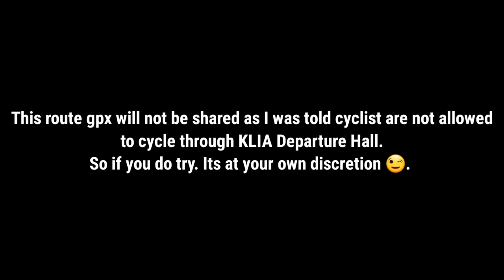Cycling Malaysia #66: Fellowship of the Yo-Yo to KLIA terminal.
Today is our Chinese New Year 2022 ride with only 4 of us cycling to KLIA Departure Hall which when we were going we heard that cyclist are not allowed there so I will not be posting my ride menu there just incase... Happy CNY ugaiz!

Free worldwide tracked express shipping
50% crash replacement policy